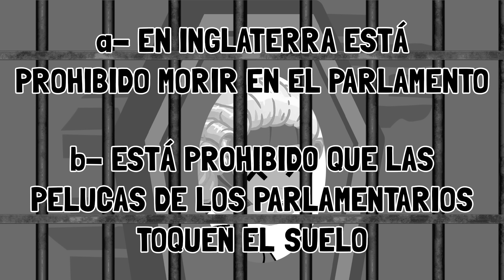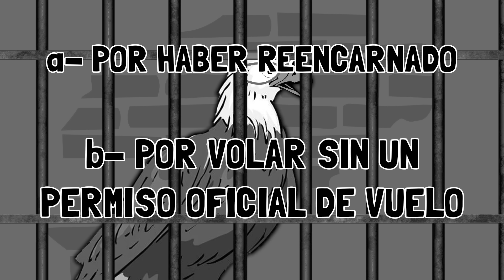Así son Las Leyes Más Ridículas del Mundo #1 😂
¡Que comience la diversión del fin de semana con un video lleno de CHISTES ULTRA GRACIOSOS! Así es XD Este video es un poco diferente, es sobre las leyes más ridículas del mundo, interpretado por tus personajes favoritos y por supuesto con muchísimo Beby humor inyectado =)

¡A partirse de la risa con este video de risa que te hará reír hasta que ya no puedas más!

Edad recomendada: Los Chistes de Beby son aptos para toda la familia (family friendly) pero recomendamos que sean vistos por mayores de 13 años para que puedan entender los temas tratados.